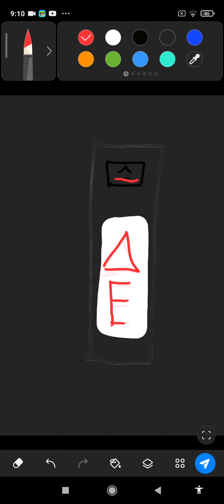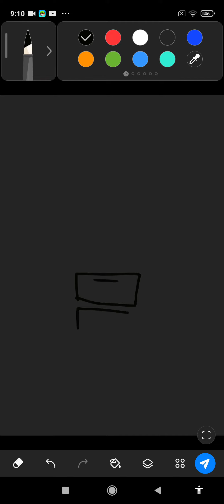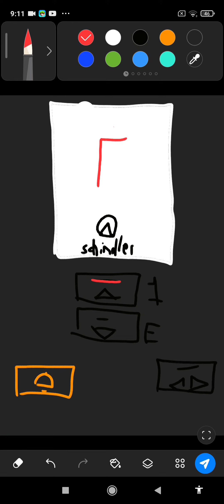Schindler elevator at trainstation in sweden SK.